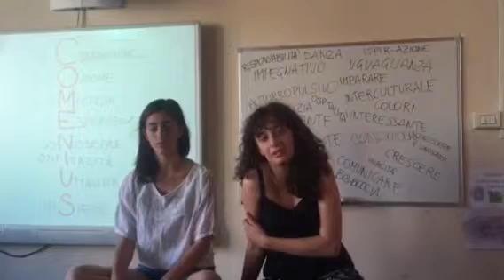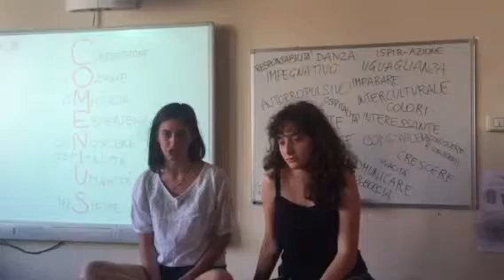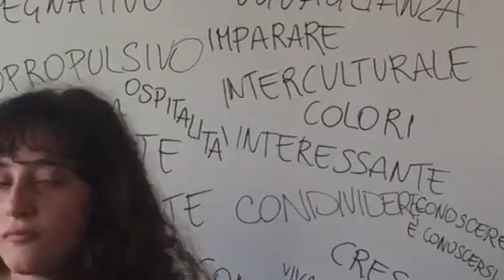video Progetto Comenius parte3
L'ultimo giorno di scuola a.s. 2014-15, gli studenti della classe 4F del Liceo Linguistico raccontano in un video cosa hanno imparato nei due anni del progetto Comenius.